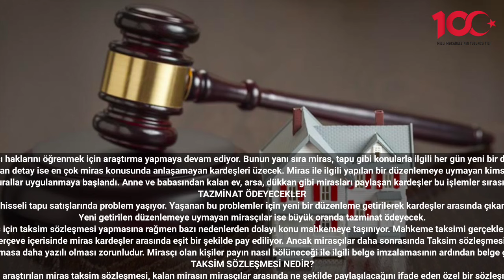Mirasta tazminat kararı ‘Kardeşlerin arası fena açılacak’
Miras paylaşımında yeni haber geldi. Yeni düzenlemede kardeşlerin arası fena açılacak.
Milyonlarca mirasçı haklarını öğrenmek için araştırma yapmaya devam ediyor. Bunun yanı sıra miras, tapu gibi konularla ilgili her gün yeni bir detay ortaya çıkıyor.
Miras paylaşacaklar ile ilgili ortaya çıkan detay ise en çok miras konusunda anlaşamayan kardeşleri üzecek. Miras ile ilgili yapılan bir düzenlemeye uymayan kimseler tazminat ödemek zorunda olacak.
Aileden kalan miras paylaşımıyla ilgili yeni kurallar uygulanmaya başlandı. Anne ve babasından kalan ev, arsa, dükkan gibi mirasları paylaşan kardeşler bu işlemler sırasında zaman zaman anlaşmazlık yaşayabiliyor.
TAZMİNAT ÖDEYECEKLER
Kardeşler miras paylaşımında en çokta hisseli tapu satışlarında problem yaşıyor. Yaşanan bu problemler için yeni bir düzenleme getirilerek kardeşler arasında çıkan kavgaları önüne geçilmesi planlanıyor.
Yeni getirilen düzenlemeye uymayan mirasçılar ise büyük oranda tazminat ödeyecek.
Buna göre kardeşler ebeveynlerinden kalanlar miras için taksim sözleşmesi yapmasına rağmen bazı nedenlerden dolayı konu mahkemeye taşınıyor. Mahkeme taksimi gerçekleştirirse mirasçılar arasında eşit paylaşım yapılmıyor.
Kanunlara göre yasal çerçeve içerisinde miras kardeşler arasında eşit bir şekilde pay ediliyor. Ancak mirasçılar daha sonrasında Taksim sözleşmesine başvuru yapabiliyor.
Taksim sözleşmesinin geçerli olması için yazılı düzenlenmesi zorunlu kılınırken Resmi olmasa daha yazılı olması zorunludur. Mirasçı olan kişiler payın nasıl bölüneceği ile ilgili belge imzalamasının ardından belge geçerli oluyor. Mirasçılar mal teslimi, iade veya tazminatlarını bu belge ile talep edebiliyor.
TAKSİM SÖZLEŞMESİ NEDİR?
Sıkça araştırılan miras taksim sözleşmesi, kalan mirasın mirasçılar arasında ne şekilde paylaşılacağını ifade eden özel bir sözleşmedir.
Bu sözleşme, miras pay oranlarının mirasçılardan tarafından belirlenmesini sağlıyor. Mirasçılar arasında, elden paylaşma yapılmadığı sürece, mirasçıları bağlayacak bir paylaşma sözleşmesi ancak yazılı şekilde yapıldığı sürece geçerli olabilecektir. #2023 #2025 #2024